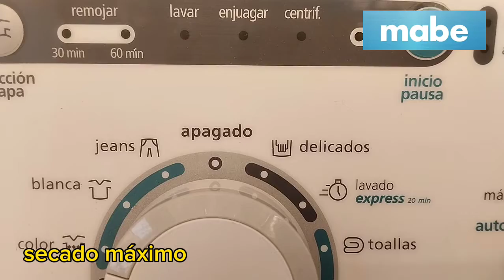lavadora Mabe secado máximo sin ruido ✅.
Secado máximo mabe en éste video verás cómo es el proceso de presecado maximo sin ruido colocando las prendas de la forma correcta.